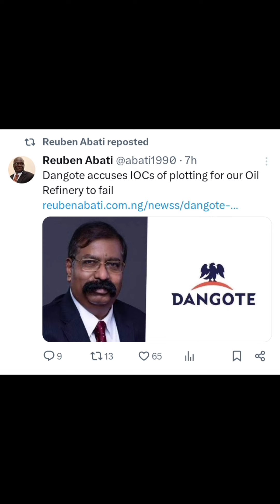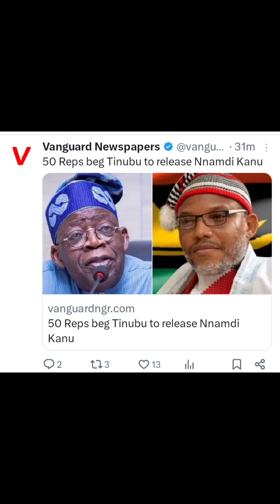please release Nnamdi Kanu, house of Representatives tells Tinubu, Peter Obi vs Lamidi Apapa, Labour